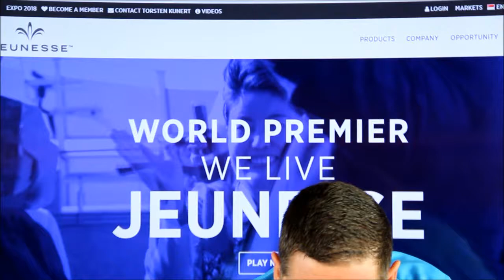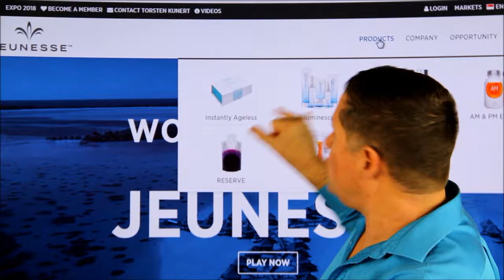Jeunesse Singapore. Best Stem Cell Skincare By Jeunesse